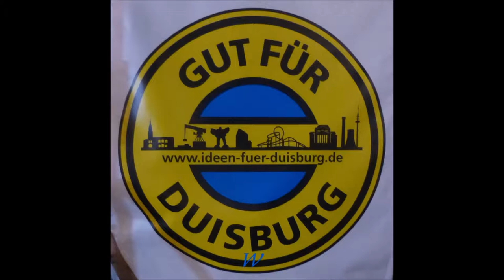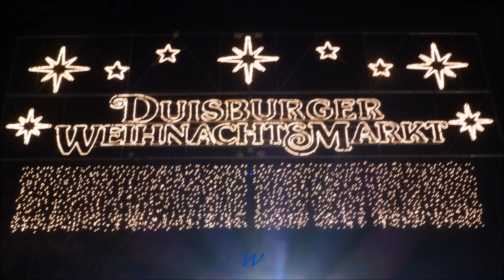1144 * Der Sportler * Duisburg Weihnachtsmarkt 4 16.12.2017